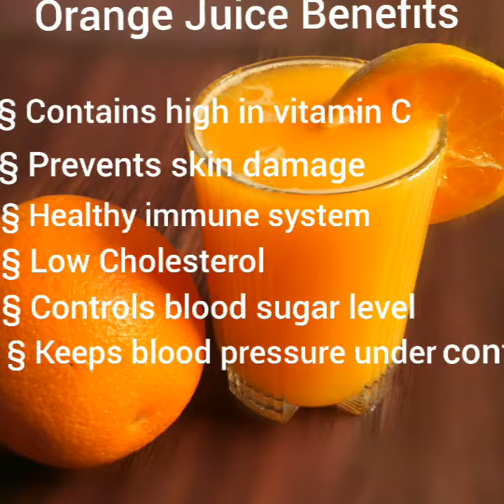Fresh orange juice recipe | How to make homemade fresh orange juice in a blender | summer drink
Fresh orange juice for this summer season